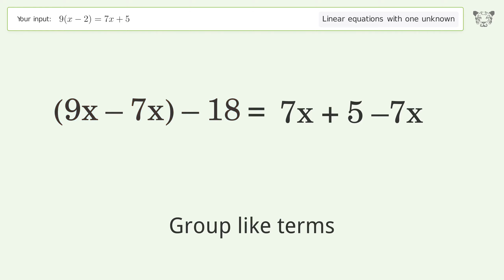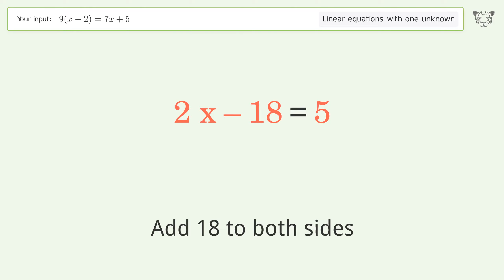Linear equation with one unknown: Solve 9(x-2)=7x+5 step-by-step solution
Solving 9(x-2)=7x+5 using the linear equation with one unknown solver

for a step-by-step and more tips and tricks for dealing with linear equations with one unknown.